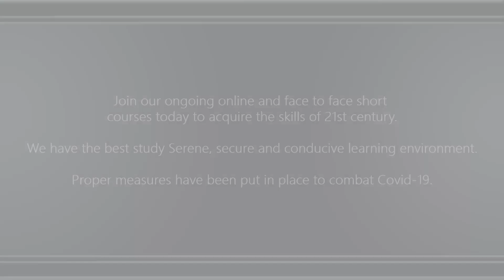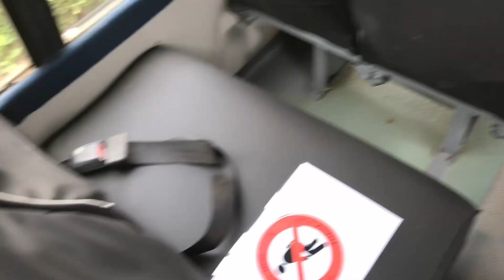Covid 19 precautionary measures at Oshwal College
STAY SAFE AND OBSERVE COVID-19 MEASURES

Always wear your Mask properly
Always observe social distancing
Wash or sanitize your hands properly